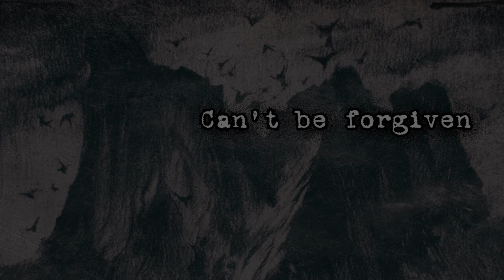Afterburner - Among The Weak (Single 2020)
BIG THANKS to all our friends, families, fans and bands we've worked with.
"Rootless" coming 2020.

AFTERBURNER:
Igor Petrov - drums, music, lyrics
Evgeniy Zolotukhin - guitar, rec
Grigoriy Rasputin - guitar
Dmitriy Gorokhov - bass
Andrey Golubev - vox, guitar, music
Kirill Phil - vox

Recorded by AFTERBURNER.
Mixed and Mastered by Evgeniy Zolotukhin (AFTERBURNER)
Drums and vox rec: METAL HAIL STUDIO